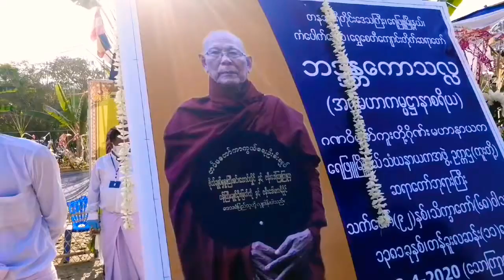တနသာ်ရီတိုင်း,ကံပေါက်ဒေသ ရွှေစေတီကျောင်းတိုက်ဆရာတော် ၏ မီးသဂြို်လ်စျာပနာ အခမ်းနားမြင်ကွင်းများ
Shot by Zhiyum smooth4 /DJI Phantom3 Advanced